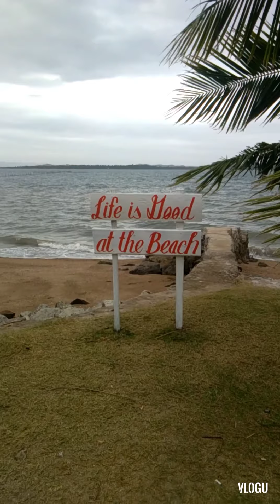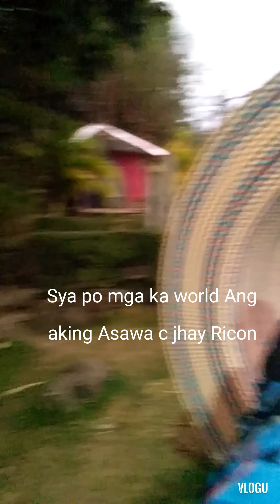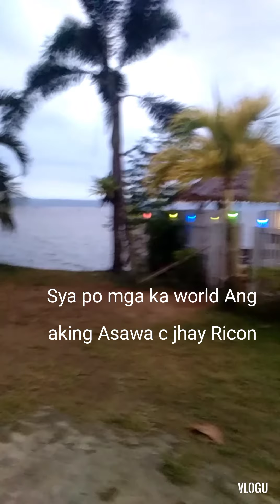Santa Rita Island Resort/Delgalyego Cam,sur